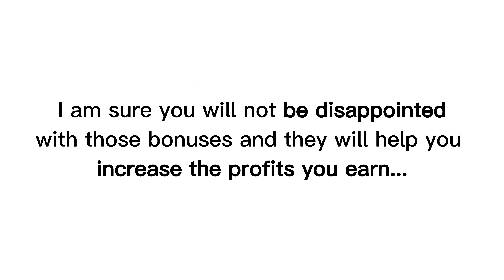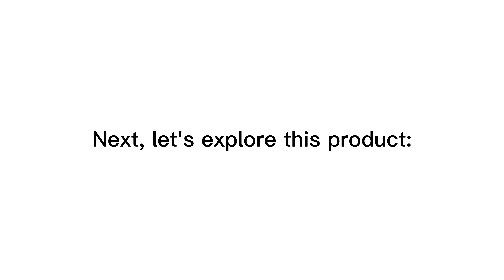Luxury Places Viral Videos w/ Unrestricted Rights | Demo | Bundle | Huge Bonus | Discount Coupon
👉  Click here to check Luxury Places Viral Videos w/ Unrestricted Rights:
👉  Read my full honest Luxury Places Viral Videos PLR review:
What are the Luxury Places Viral Videos w/ Unrestricted Rights?

Luxury Places Viral Videos w/ Unrestricted Rights is the biggest package for TikTok, shorts, and reels you can upload them as they are or edit them in a few seconds and build huge viral social media channels with 100% unrestricted use rights on the videos
For all details, please click the link above to check my full Luxury Places Viral Videos review.
Thanks again!